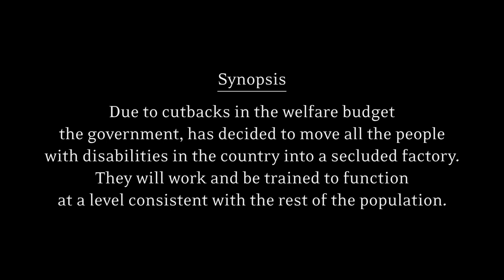Nalaga'at Theater - Through the Spirit | תיאטרון נא לגעת - מבעד לרוח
In its new original production, Nalaga’at Theatre reveals the complex processes that occur on stage. It uses an alternative approach that combines visual and physical theatre with circus arts and Israeli sign language. This theatrical language puts the deaf-blind actors in the center and along with their interpreters and seeing-hearing actors, enables them to become a communicative work of art.

Nalaga'at is the first and only theater with deaf-blind actors, who communicate by tactile sign language.

Written and directed by Moshe Malka